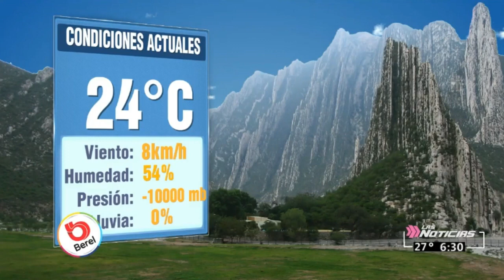Gaby lozoya octubre 2020(1)